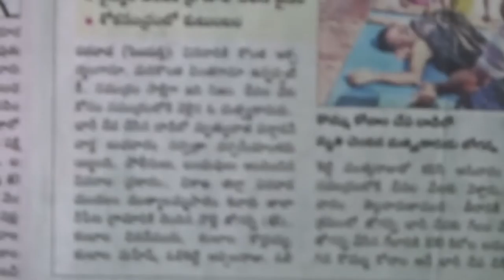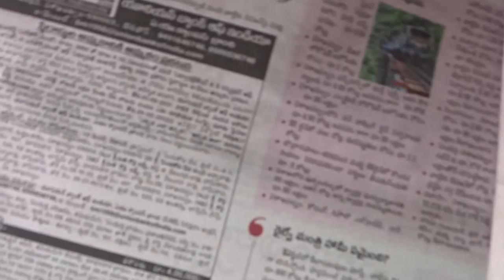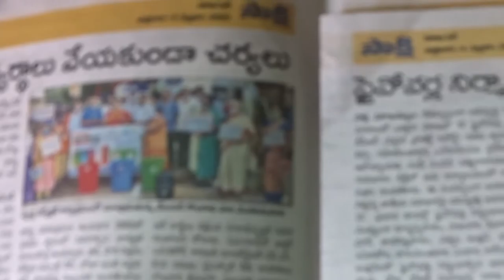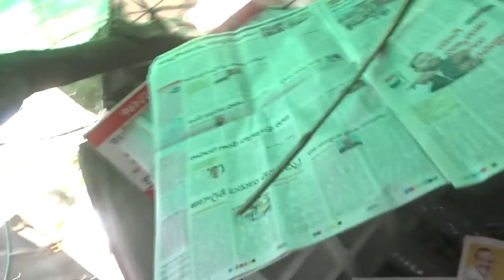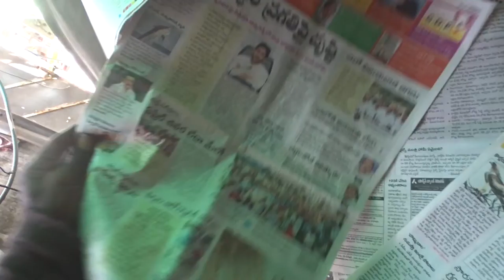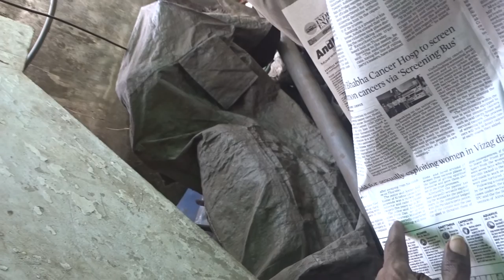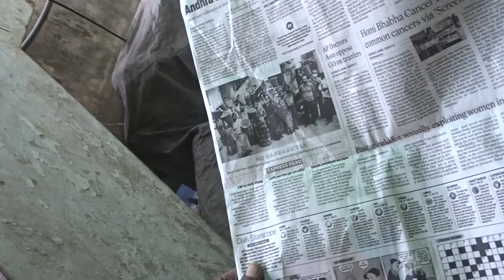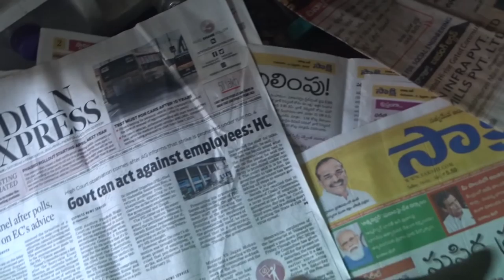1faseBOOKFisherManKiLLed by MatCsyAvtarXACTly23FOBACCIDENTS,...LIST GOesENDLESS,CALCI01AvTaRAPTNCSPR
1faseBOOKFisherManKiLLed by MatCsyAvtarXACTly23FOBACCIDENTS,...LIST GOesENDLESS,CALCI01AvTaRAPTNCSPR

PAVAN KALYAN MUST ANSWEReveng By Fishes On Humans, Thurka Munda Kodukula KABJA KHA-N-DA-Morphing

MULAYAM-SINGH-YADAV-TO-AKHILESH-YADAV,...